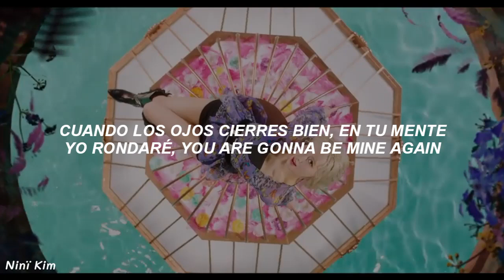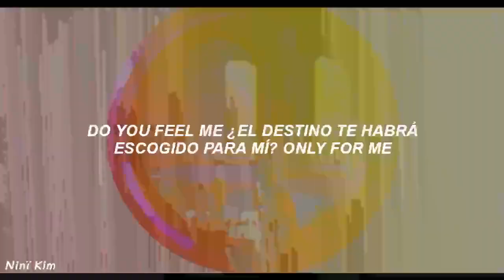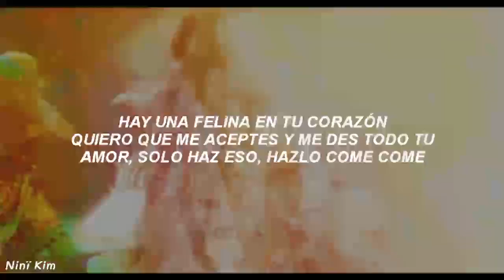TWICE • MORE & MORE • [adaptación en español para cover]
💕──ｈｏｌａ    —    ｈｏｌａ  ݇-݈

ᨳ · 𝖎𝖓𝖘𝖙𝖆𝖌𝖗𝖆𝖒: @mwchid
ahí estaré haciendo publicaciones de las próximas adaptaciones o encuestas para que ustedes elijan la siguiente.

𔘓 . 𝐥 𝐞 𝐭 𝐫 𝐚 ꜜ

i know i want it, y tu pasatiempo
voy a dejar de ser, cause i deserve it
no me importa, incluso si llegas a
pensar dejarme, cause i know you

mis miradas evitarás, tus sentimientos esconderás,
de mí no puedes escapar, no, no
cuando los ojos cierres bien, en tu mente yo rondaré,
you are gonna be mine again

you're gonna say more, more, more, more, more and more
repitelo ya more, more, more and more, solo una vez más

i wanna have more, more, more, more, more and more
nunca se acaba more, more, more and more
solo una vez más

repitelo ya (more and more) solo una vez más
nunca se acaba (more and more) solo una vez más

do you feel me ¿el destino te habrá
escogido para mí? only for me
necesidad – tengo cuando no siento
todo tu amor, cause you know me, you know me

dame toda tu atención, quiero aclararte algo hoy,
esto no es un juego, no, no

cuando te llame otra vez,
cuando me escuches otra vez,

aceptalo

soy egoista, creo que no lo sabias,
quiero disculparme, cuz i want you more more
voy a robar tu corazón aunque no lo creas
y no vas a poder decir ni un "no, no"

hay una felina en tu corazón
quiero que me aceptes y me des todo tu amor,
solo haz eso, hazlo come come

aceptalo

repitelo ya (gonna say) solo una vez más

𔘓 . 𝐚 𝐜 𝐥 𝐚 𝐫 𝐚 𝐜 𝐢 𝐨 𝐧 𝐞 𝐬 ꜜ

ᨳ · No es una traducción, las palabras fueron adaptadas para que se puedan cantar al ritmo de la canción pero teniendo el mismo significado.

𔘓 . 𝐩 𝐨 𝐫  𝐬 𝐢  𝐪 𝐮 𝐢 𝐞 𝐫 𝐞 𝐬  𝐮 𝐬 𝐚 𝐫  𝐥 𝐚  𝐥 𝐞 𝐭 𝐫 𝐚 ꜜ

ᨳ · Si quieres usar la letra, lo único que tienes que hacer es dejar el nombre del canal (Ninï Kim) y el link de la adaptación.

💕──ｂｙｅ    —   ｂｙｅ  ݇-݈